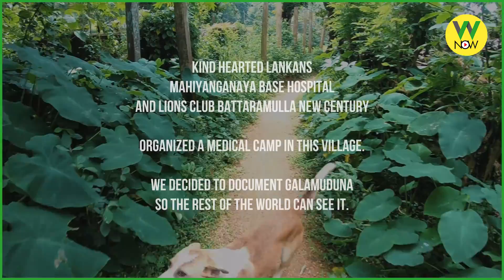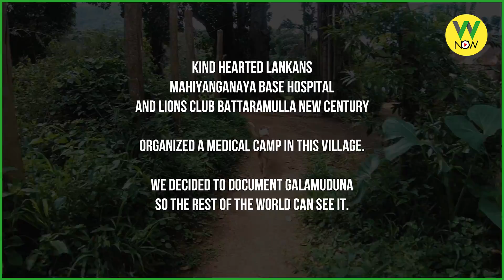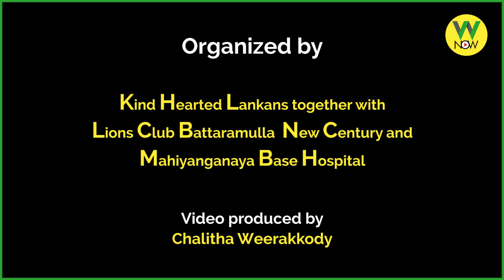Galamuduna : The hidden village in Mahiyanganaya